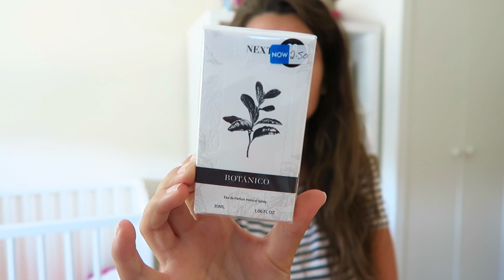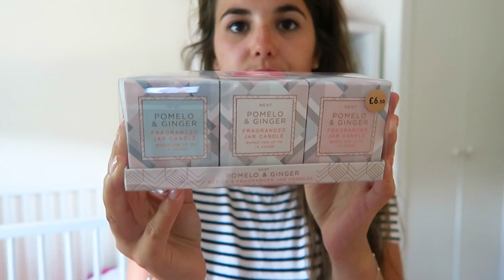Next Summer Sale Haul! | Phoebe & Me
Hello everyone,

Today I'm back with my next summer sale haul. Every July I go to these things, wake up at 3am, to stand outside with fellow sale hunters. I'm obsessed with them, this year I didn't go too cray with the clothes, however, I might have gone a tad over board with the homeware! Can you blame me? Haha. Hope you all enjoyed it, let me know if you went - if so, what did you get?

Jess
xxx

ABOUT US